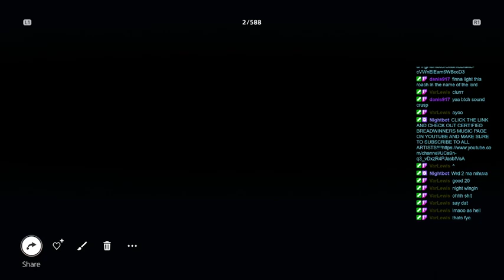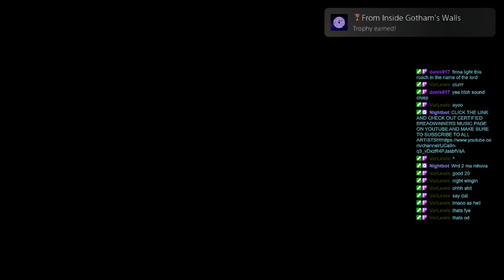GOTHAM KNIGHTS Gameplay Walkthrough SEVENTEEN || NIGHTWING: Checking THE PENGUIN (HE SET ME UP)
BIG HUNGRY plays GOTHAM KNIGHTS as Nightwing!

After The Penguin set me up (EPSIODE 16), I had to go check him and remind who NIGHTWING is! Enjoy the video fam!